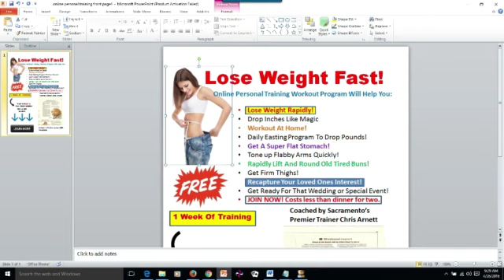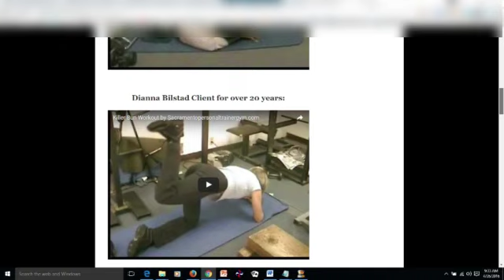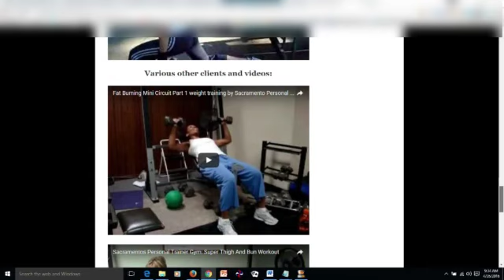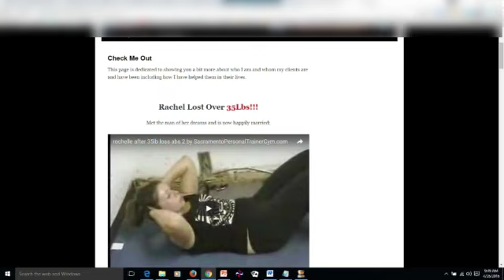starting a business